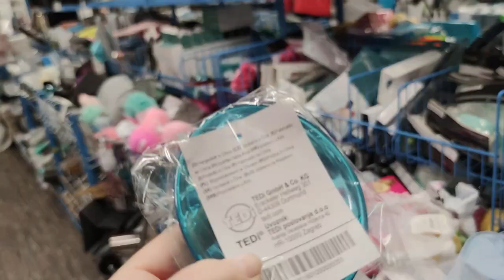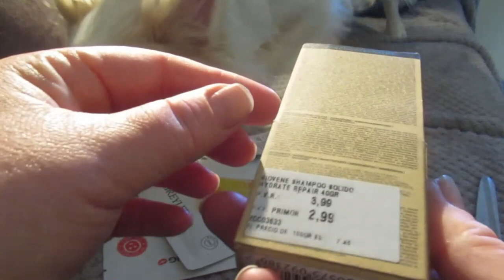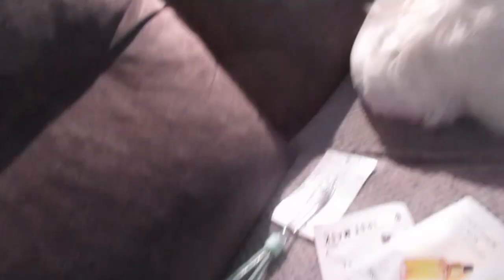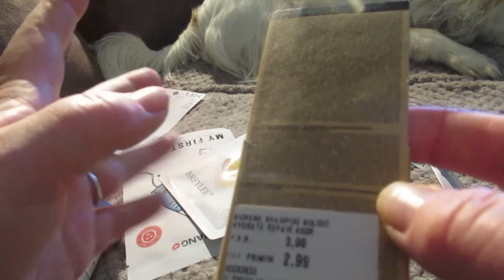Что ем в пост 🥑Испанские традиции с новорожденным 😃Мыло для волос 🤯VLOG